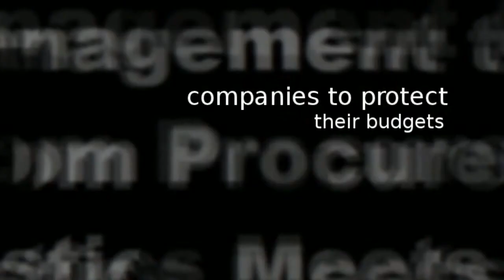From Mobile Device Management to Telecom Procurement, Teligistics Meets All of Your Needs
Mobile device management is critical for companies that want to control their overall telecom spending. Teligistics offers a tool for effective mobile device management via an online platform. eMobileGistics™ gives companies the control that they need over spending to protect their budgets. The platform is accessed completely online and requires no seat licensing fees or lengthy training sessions. It provides professional management for a company's inventory, contracts and MACDs. A fast turnaround is important in avoiding late fees and disconnect notices and eMobileGistics™ delivers that as well. Quarterly reports are also provided so that businesses can see just where they are saving.

Teligistics helps companies to avoid hefty Telecom expenses. Our online platform gives you complete visibility into this spending which enables you to avoid unwarranted costs such as those related to billing errors and late fees. These costs alone could be as much as ten percent of your complete bill. We offer procurement services as well that will enable you to get the specific service terms that are best for your business. We understand that telecom service terms typically favor the provider. We work to ensure that you enjoy better service terms and lower costs. Our consultants are experienced and can help you to determine your specific telecom needs.

Once we know what you need we can negotiate your telecom contract and get you the terms that best suit those needs. We are in daily negotiations with providers from all over the world and have helped many clients to procure contracts featuring terms that are typically seen only in higher end deals. We have the resources, experience and knowledge of the industry needed to get you the right contract and we offer tools that will help you to control costs related to that contract. Controlling your telecom spending is vital in having the funds needed to compete in today's business world.

We can assist you in controlling your telecom costs and enjoying a fuller range of services. We have helped many clients to save as much as 40 percent while getting the specific contract terms that they need. Whether you are looking to control your telecom spending, effectively manage your mobile accounts or you need assistance in procuring a more suitable contract for your business, Teligistics offers the assistance that helps to make all these things possible.